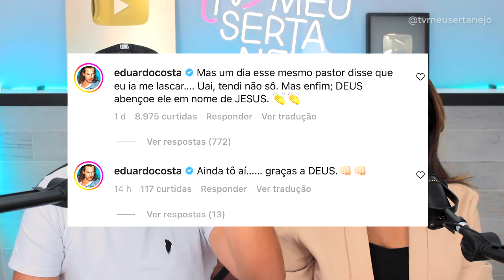Que fim levou o PASTOR que AMALDIÇOOU EDUARDO COSTA, Cantor respondeu! (Valdemiro Santiago)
Oque aconteceu com PASTOR que AMALDIÇOOU EDUARDO COSTA, Cantor respondeu! (Valdemiro Santiago pede R$10 milhões aos fiéis para pagar dívidas atrasadas da sua igreja)